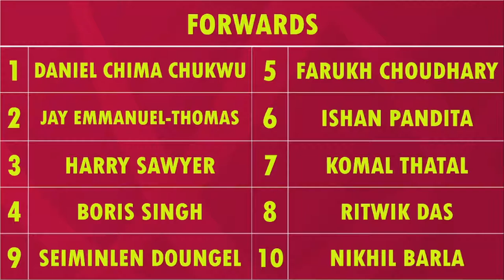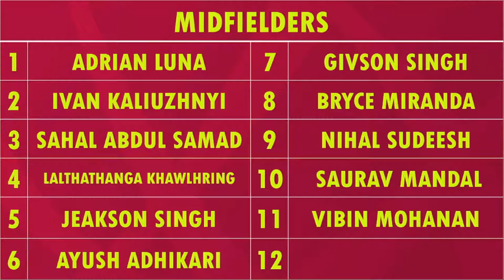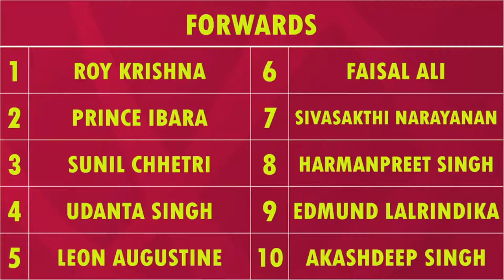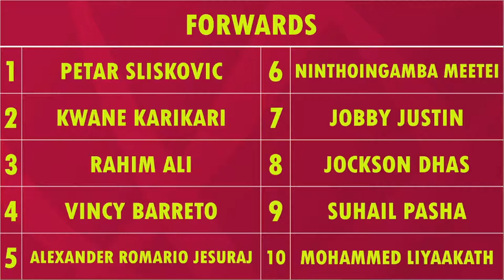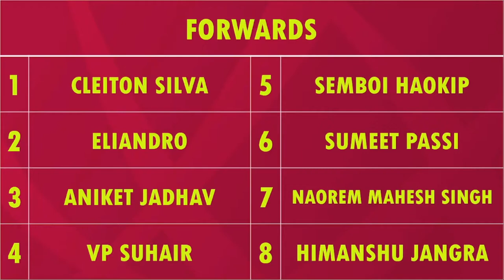INDIAN SUPER LEAGUE FULL SQUAD AND PLAYERS LIST OF ALL 11 TEAMS 2022-23